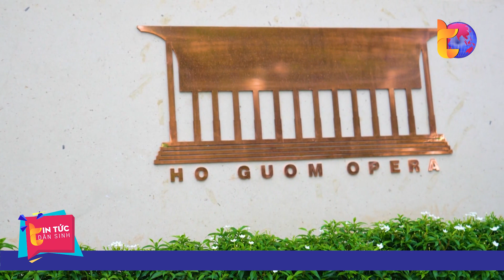Nhà hát Hồ Gươm ứng dụng công nghệ tân tiến hàng đầu thế giới nào | Tin Tức Dân Sinh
Tin Tức Dân Sinh | Nhà hát Hồ Gươm vừa khánh thành tọa lạc tại 40 Hàng Bài, Hà Nội, được đầu tư hệ thống cơ sở vật chất hạ tầng kỹ thuật hiện đại, ứng dụng công nghệ hàng đầu trên thế giới về âm thanh, ánh sáng, bài trí sân khấu…